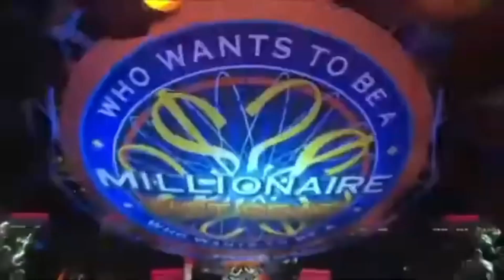С SFX (СФХ)? | ЛайкСекурос